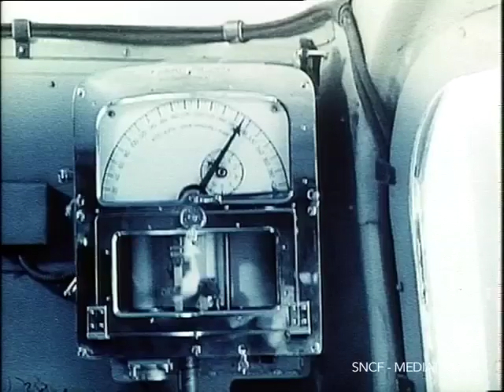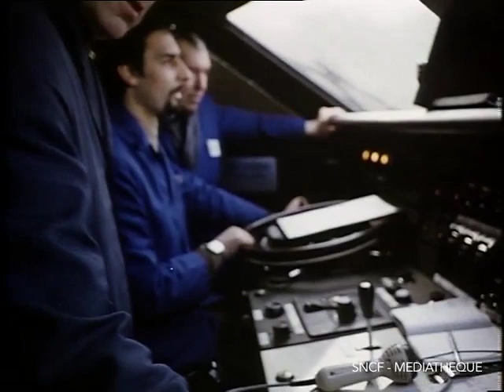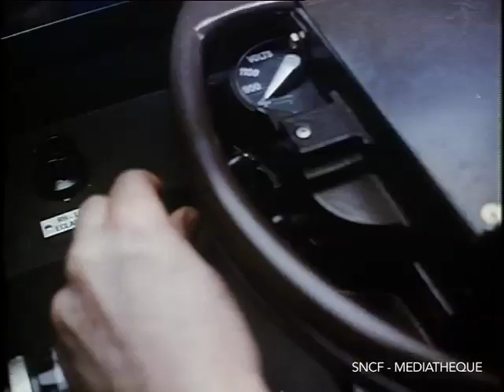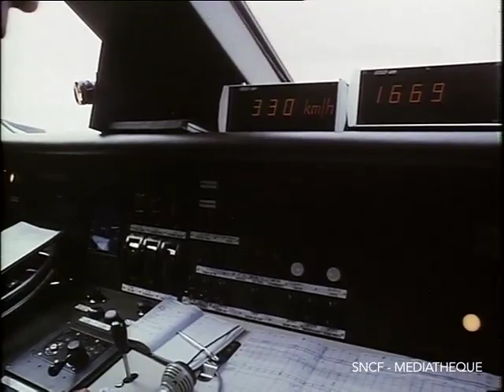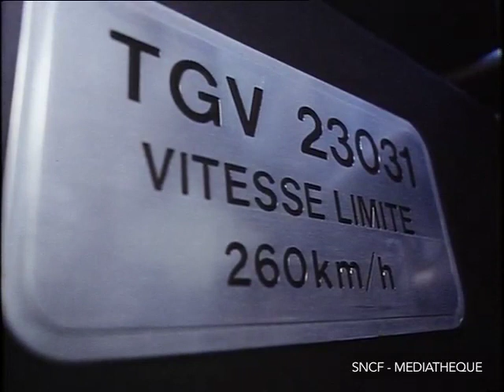1981 TGV World Record 380km/h